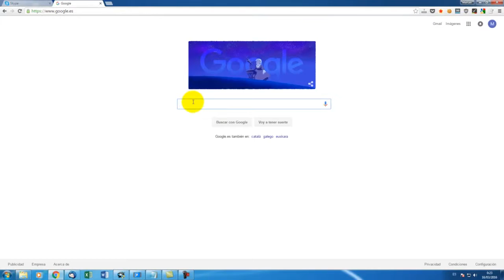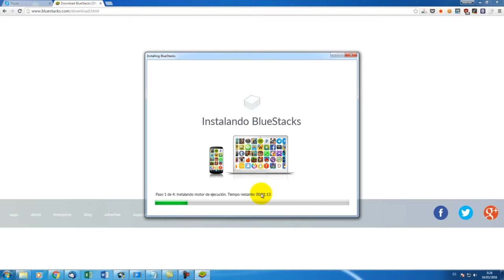Descargar Minions Paradise para PC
Link de descarga Descargar Minions Paradise para PC